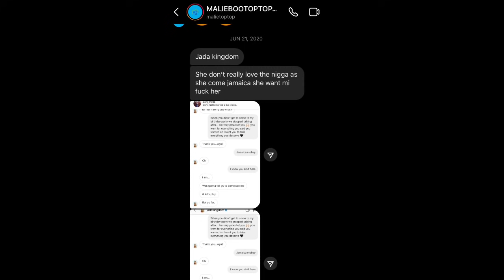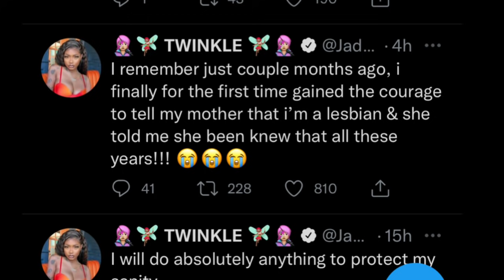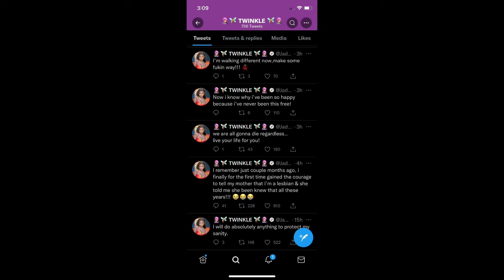Jada Kingdom Become LESBI🅰️N To Compete W/ Lila Is Shenseea Next & Dalton Harris Brought Up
The comments are presented from a Journalism perspective and all comments have not been proven accurate or otherwise. The King Mix Up Show appeals to all persons alleged in any incidents discussed as informative entertainment to validate or refute any parts or in whole any alleged statement or statements made from reports received from fans of the King Mix Up Show. If you would like to validate or refute any part or whole of any statement or statements made, please send an email to or send a DM to our IG page. The King Mix Up Show cannot promise a timely scheduling for interviews to validate or refute. Copying or reproduction of this disclaimer without approval from the King Mixup